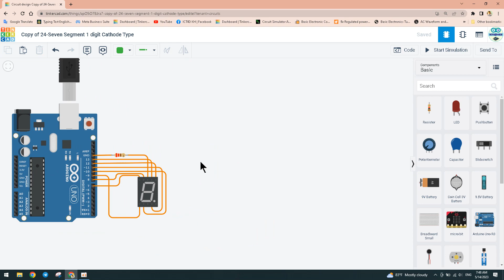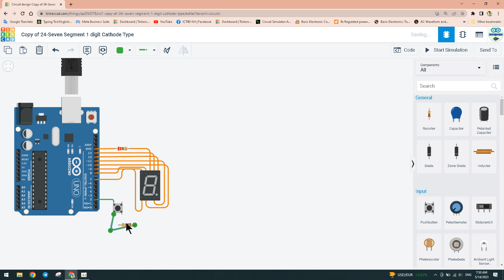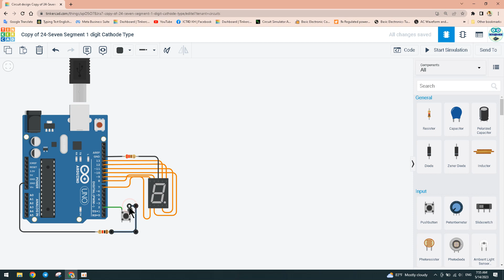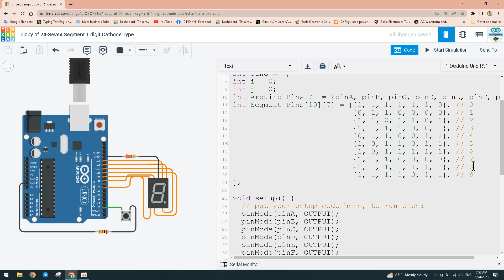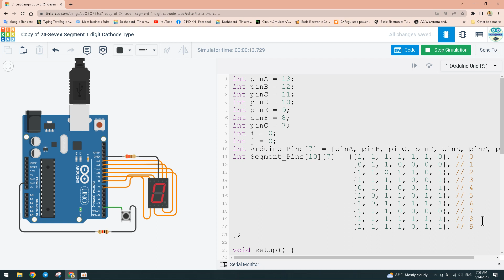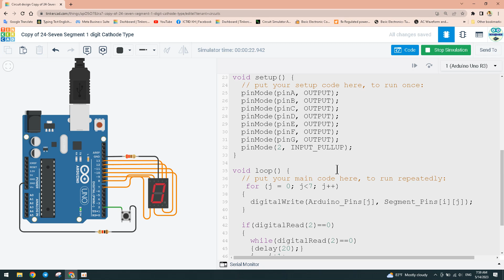Arduino Online Ep25. ចុចប៊ូតុងបញ្ជា 7 Segment កើនលេខម្តងមួយ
Arduino TinkerCad Ep25. Push Button Count Up 7 Segment Display

មេរៀនមូលដ្ឋានគ្រឺះអេឡិចត្រូនិច